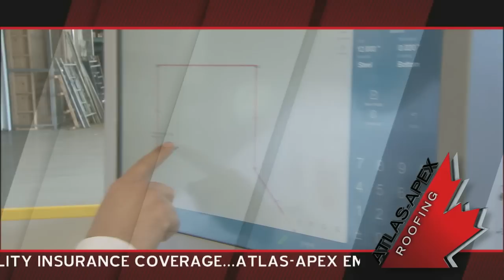Atlas-Apex Roofing Inc. - General Corporate Video